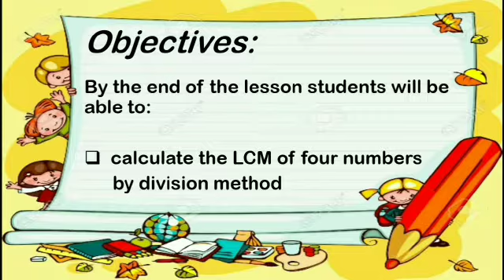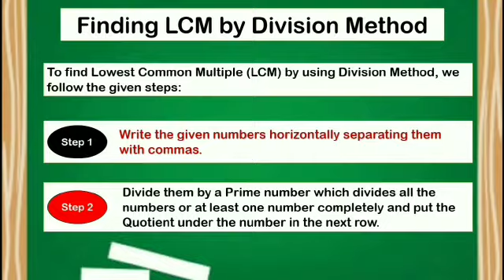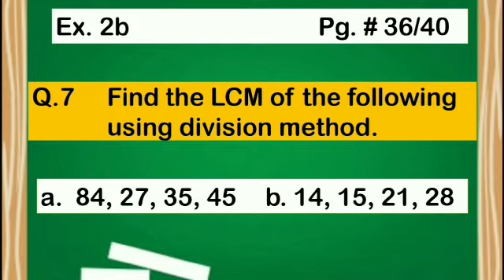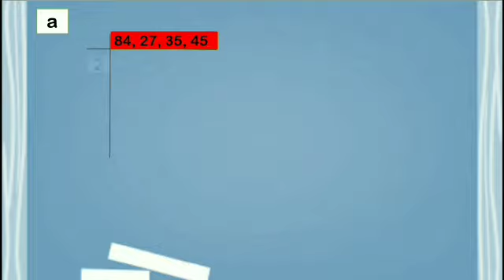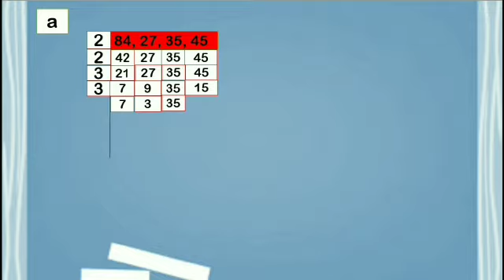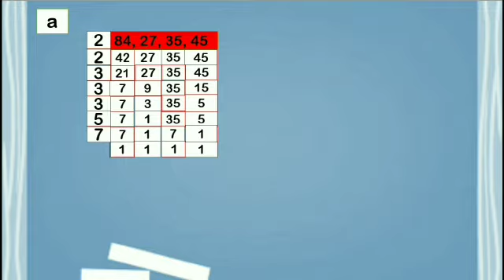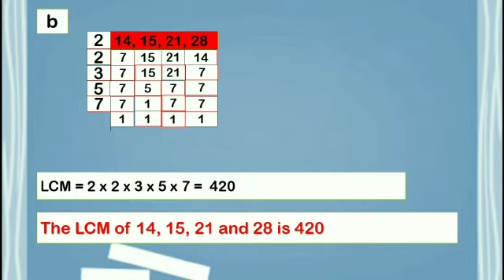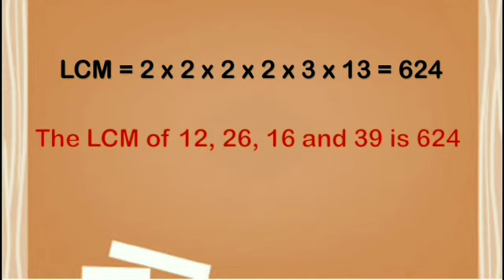LCM by Division Method..Class 5